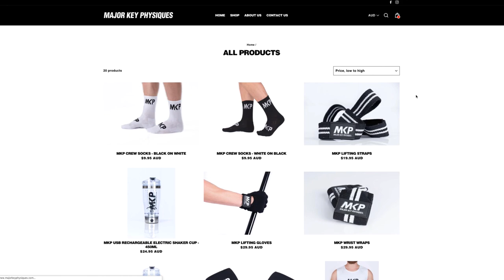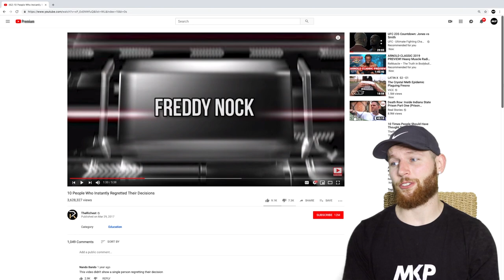10 People Who Instantly Regretted Their Decisions!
Well, the title says it all lol..

I thought it was about time we branched out a little bit. And here we are!

In this video I take a look at the video titled "10 PEOPLE WHO INSTANTLY REGRETTED THIER DECISIONS!"